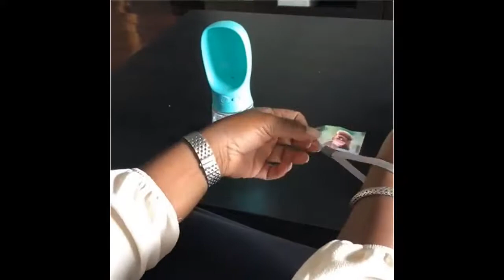Portable Pet Water Bottle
The Portable Pet Water Bottle ensures that your doggo/cat gets clean and fresh water at every drink and it is easier to carry around for you too!

 It comes with an easy to carry sling, leak-proof lock, food grade bottle and a trough to fit the nuzzle size of your dog (small, medium and large).